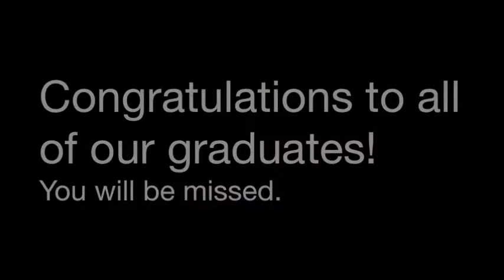Senior Reflections: May 2013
Graduating senior public relations major Kimberly Miller shares about her Harding experience.